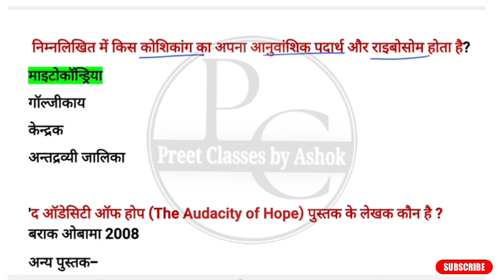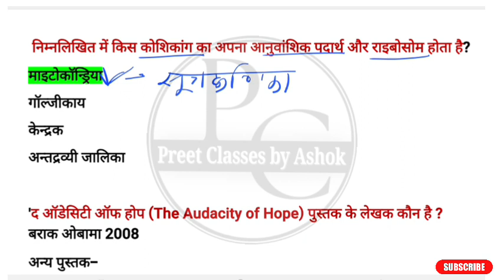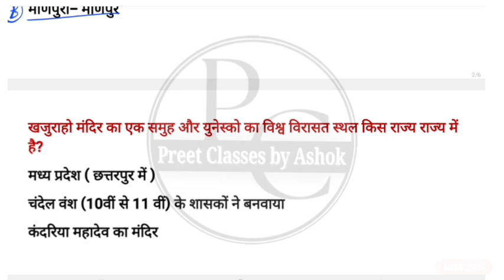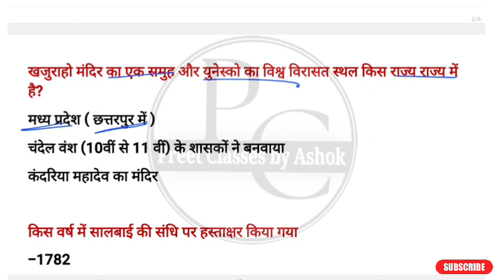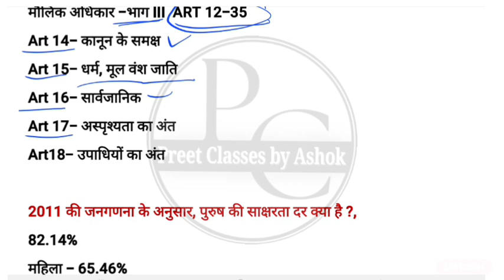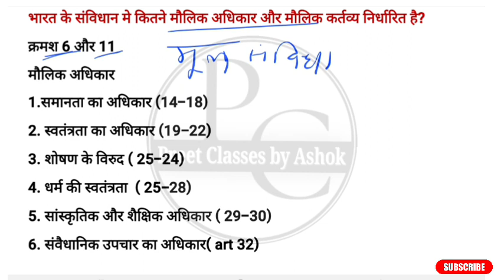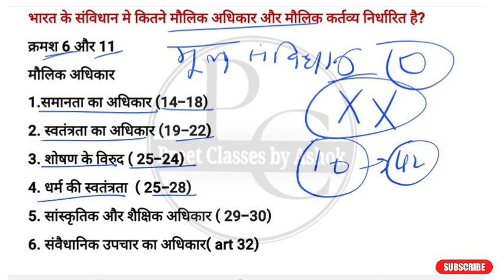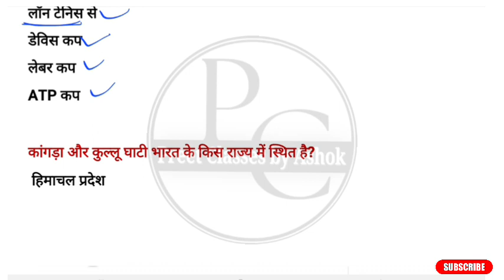SSC MTS 17 june 1st Shift Exam 2023 Review | ssc mts today paper 1st shift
♦️ Your Queries ♦️

ssc mts 17 june 1st shift
mts 17 june 1st shift
ssc mts today paper 3rd shift
17 june mts 1st shift
ssc mts 1st  shift today
17 june 1st  shift mts
mts 1st  shift today
mts question paper 2023
ssc mts 15 june 2023
ssc mts 15 june 3rd shift analysis
15 june mts analysis
ssc mts 3rd shift analysis
mts 3rd shift analysis
mts 17 june 3rd shift
mts analysis
1st shift analysis today ssc mts
ssc mts preet classes
ssc mts 15 june 3rd shift
ssc mts analysis
17 june mts 3rd  shift
ssc mts analysis 2023 3rd shift
ssc mts paper 2023
mts analysis 2023 17 june 1st shift
mts today paper
ssc mts 15 june 2023 3rd shift
17 june 1st  shift ssc mts
ssc mts 1st  shift 15 june
15 june mts 3rd shift
ssc mts 17 june 2nd shift
ssc mts
mts 1st shift analysis today
ssc mts question paper 2023
ssc mts 3rd shift 15 june
amanprayasgkgs
mts review
ssc mts 3rd shift today
ssc mts 17 june 1st shift question
ssc mts review
15 june mts analysis
15 june 3rd shift analysis
17 june 3rd  shift mts
15 june mts 2023
mts 3rd shift question
mts 17 june 2023
mts first shift analysis
ssc mts 2023
ssc mts 3rd shift
ssc mts 3rd shift 15 june 2023
ssc mts aaj ka paper
3rd shift analysis today
15 june mts paper
mts
mts 2022 analysis
mts analysis 2022 3rd  shift
mts paper
mts today 1st shift analysis
17 june 3rd  shift
mts 3rd  shift today
mts shift 3rd analysis
SSC
ssc mts gs analysis
ssc mts paper 15 june 2023
ssc mts today analysis
mts 3rd shift
mts 17 june 1st shift analysis
mts gs analysis 2023 mts shift 3
ssc mts today  2nd shift analysis
sscmts 15 june 2023 ka paper
mts analysis 3rd  shift
mts exam
ssc mts analysis 15 june 2023
today 3rd shift analysis mts
today mts exam analysis
17 june mts
17 june ssc mts 1st shift
india studies
today mts 3rd shift
today mts analysis
mts analysis 2023 17 june
mts analysis 2023 adda247
mts analysis 2023 shift 1
mts analysis 2023 today 1st shift
mts answer key 2023j
mts exam question paper 2023
mts second shift analysis
mts gk gs 2023
mts havaldar question paper
mts ka  may ka paper
mts ka paper aaj ka
mts ka question
mts maths analysis 2023
mts me aane wale question
mts paper 2023
mts paper may 2023